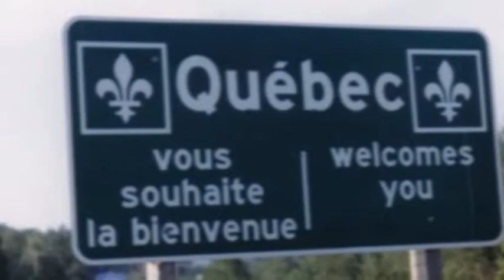Le Secret de Rachelle (Kiwi Kreations)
IB French 4 Final Project Video.